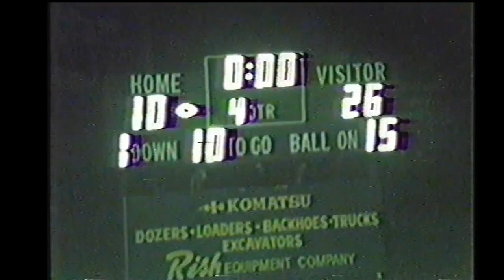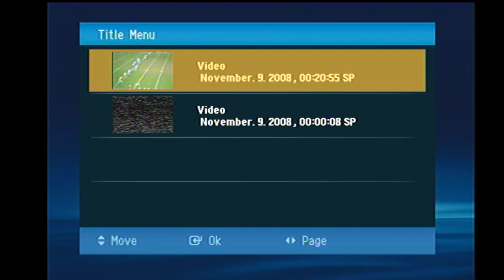Tazewell 26 Graham 10 10- 18- 86